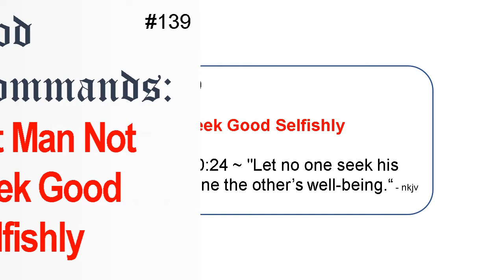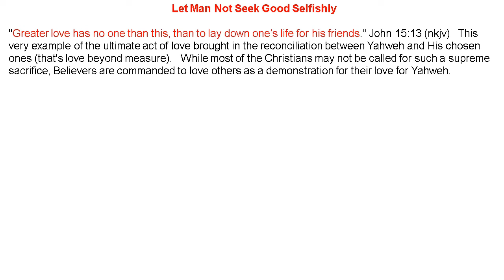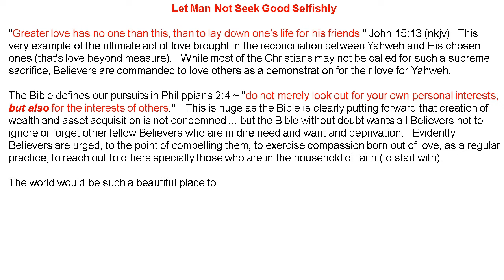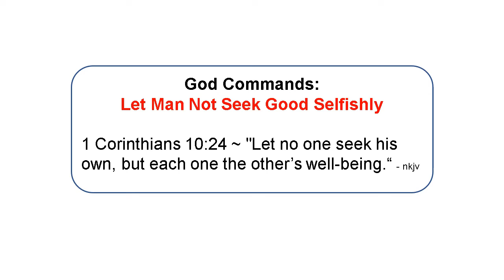God Commands - Let Man Not Seek Good Selfishly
Experience the vital benefits of || Hearing || Trusting || Obeying || God.   As these Commands of God are taken straight from the Word of Yahweh, the Bible.
May the Spirit of God guide and lead you in your zeal to know Yahweh, Christ Jesus and the Holy Spirit in a very intimate way and in an ever-growing relationship with Them. May the grace of God , the mercy of our Lord Jesus Christ and the continual presence of the Holy Spirit rest and abide with you always.
Go in peace to love & serve the LORD, in the name of Christ Jesus ~ Amen.

Vlog Schedule: MONDAY and THURSDAY (Bi-Weekly).
Do Read The Bible.
Channel Name:
FROM DARKNESS TO LIGHT GOD PROMISES